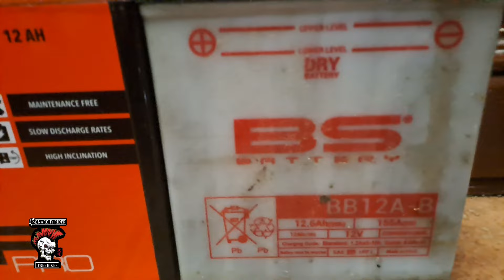🤯 cambiamos batería kawasaki vulcan 500 EN + chuche cargador USB 🏍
bueno como e estado viendo que hay información contradictoria en cuanto a la batería que usa la kawasaki vulcan 500 aquí os traigo un video con la que es además de ponerle un cargador usb a la moto, espero que os sirva para algo un saludo UVEssssssss